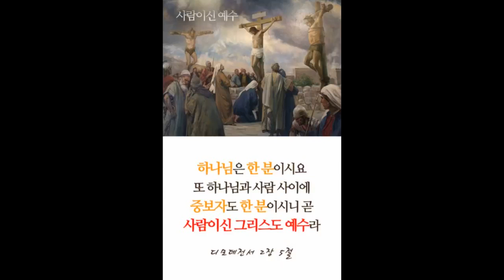(디모데전서 2장 5절) "중보도 한 분이시니" (2022년 7월 3일) (임대혁 작곡)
(디모데전서 2장 5절)
"중보도 한 분이시니"

하나님은 한 분이시요
또 하나님과 사람 사이에 중보도 한 분이시니
곧 사람이신 그리스도 예수라